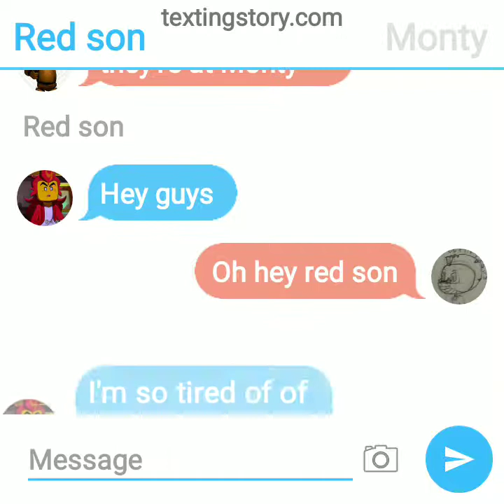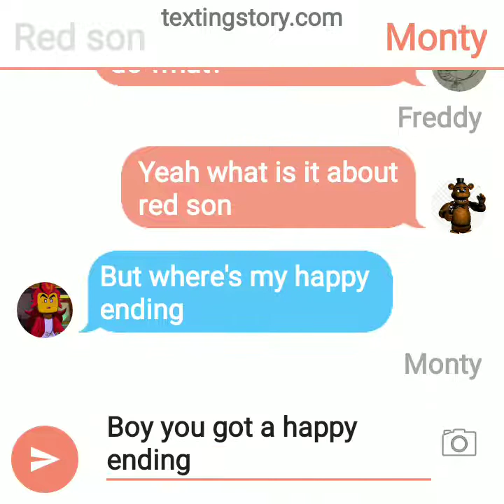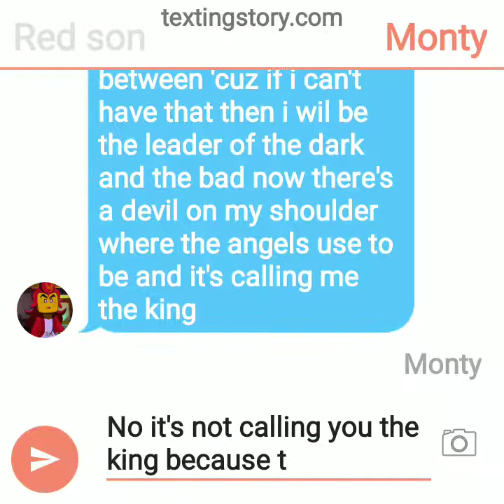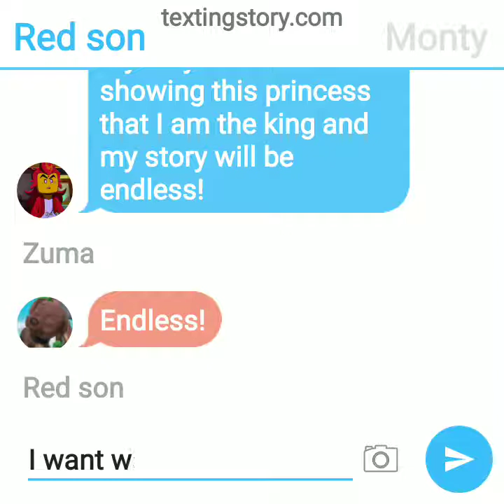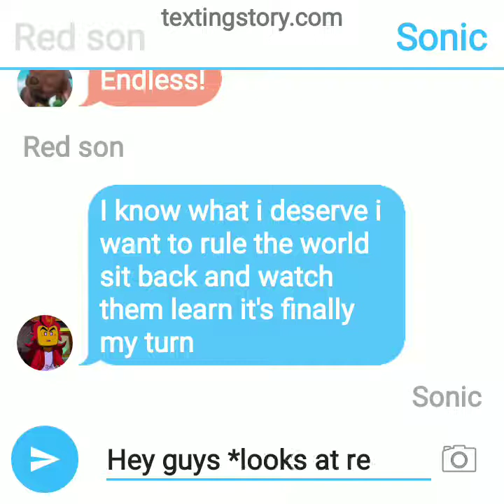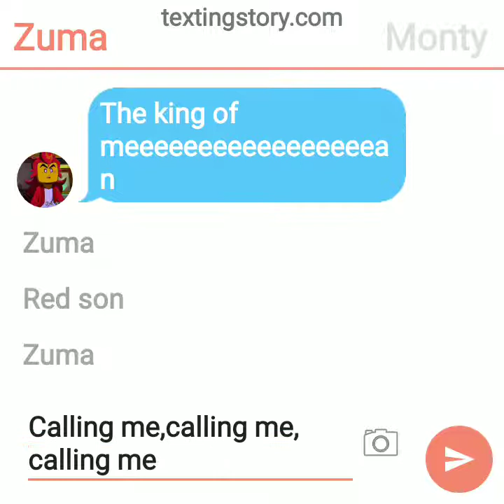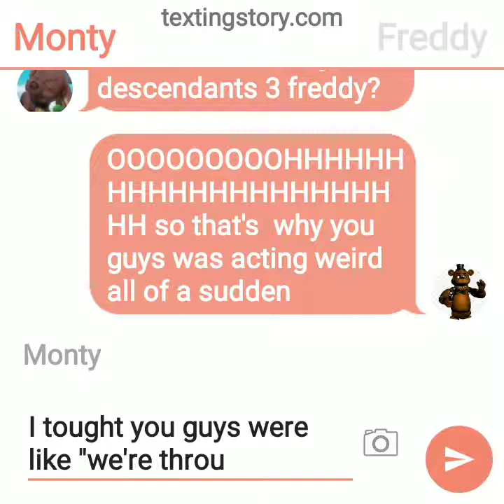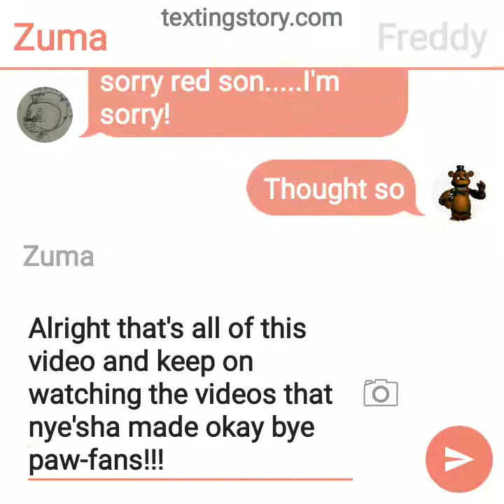pups go to school part 3 : red son lyrics prank freddy and Monty by singing "the king of mean"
yes I just did this and I hope you love it there's more coming up soon! :)